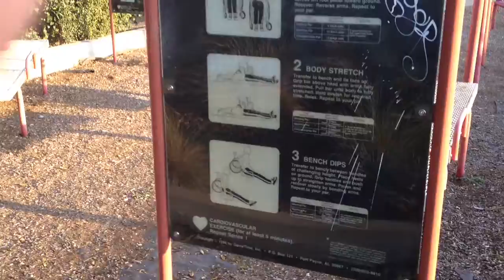The equipment series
This is an equipment series right outside of my house.